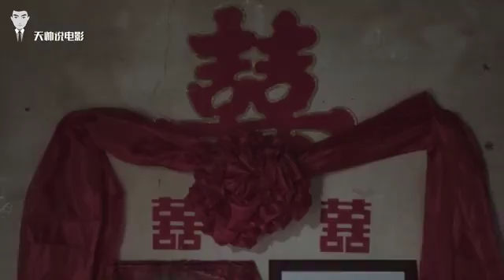妻子车祸身亡女儿病重, 为了凑够巨额医疗费, 他将妻子和别人合葬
天帅说电影，电影速看与众不同！